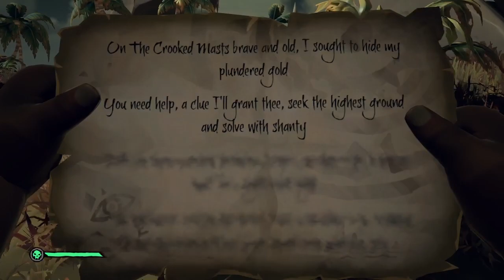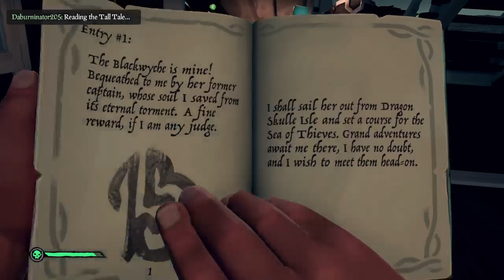Drunken Pirates crash boat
Turntsnaco, a Gmaster support main and his buddy Seraixx6969 try Sea of Thieves. Watch us Pillage and Plunder and meet Poseidon down under. Uncut VOD of their first few experiences in the game.

Ways to help us
Looking for an alternative to sugary energy drinks? Switch to DUBBY, it's the same kick as 'Big Energy' without the suagr crash!

OR
Use code : TPCPK